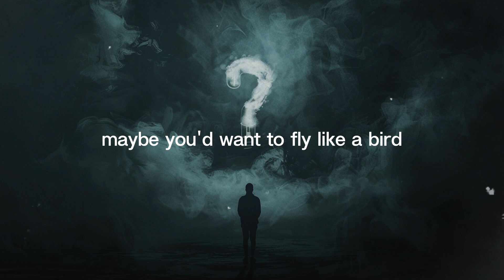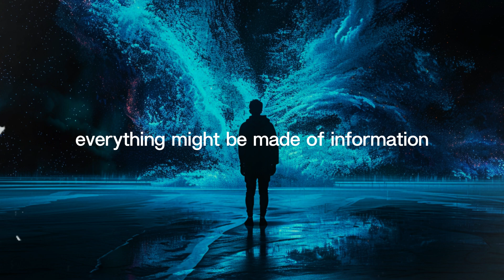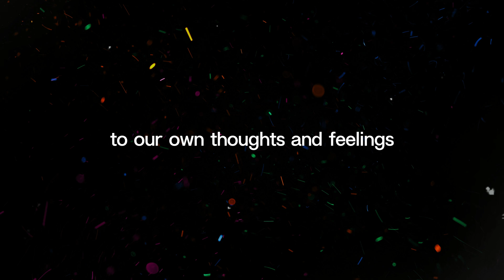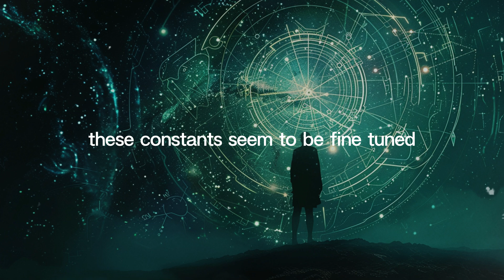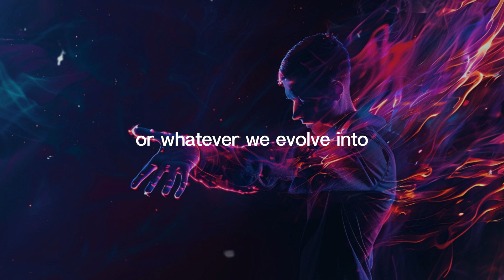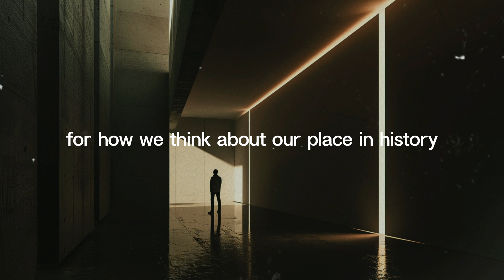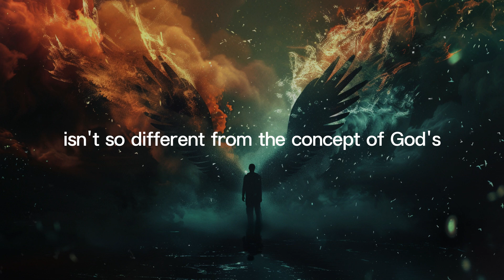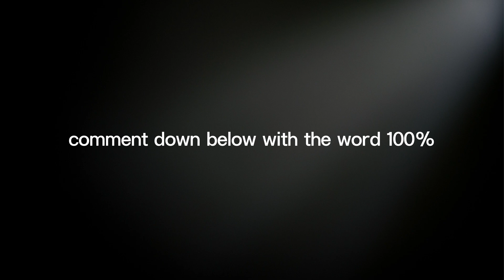Is Reality a Simulation? (The Quantum Code)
Have you ever questioned the nature of your reality? In this mind-bending video, we explore the fascinating theory that our reality might actually be a sophisticated simulation. Join us as we delve into the quantum code and uncover the science behind this intriguing hypothesis.

We'll examine the arguments put forth by scientists and philosophers who believe that advanced civilizations could create simulated realities indistinguishable from our own. From quantum mechanics to computational theory, we'll break down the complex concepts in an easy-to-understand way.

Discover how the quantum code could be the key to understanding the fabric of our universe. Could glitches in our reality be evidence of a simulation? We'll discuss various phenomena and experiments that suggest our world might not be as real as we think.

By the end of this video, you'll have a deeper understanding of the simulation theory and the quantum code. Whether you're a skeptic or a believer, this exploration will challenge your perception of reality. Don't miss out on this captivating journey into the nature of existence!

Is reality a simulation? What is the quantum code? How do quantum mechanics support simulation theory? Can advanced civilizations create simulated realities? What evidence suggests we live in a simulation? This video will answer all these questions. Make sure you watch all the way through to not miss anything.